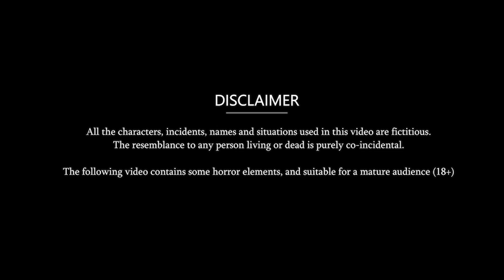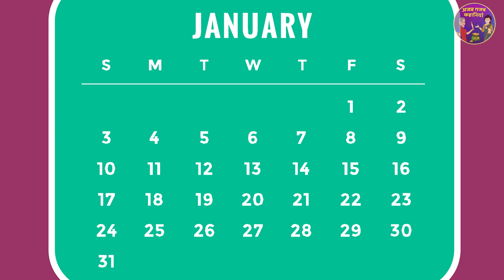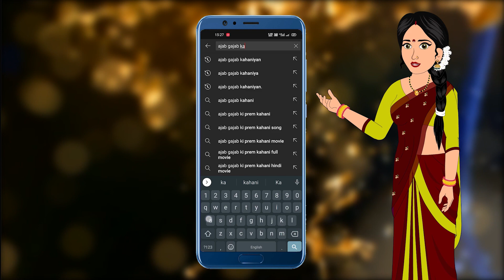Kahani साले का रिश्ता: Saas Bahu Stories | Hindi Stories | Fairy tales in Hindi | Hindi Story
© Ajab-Gajab Kahaniya